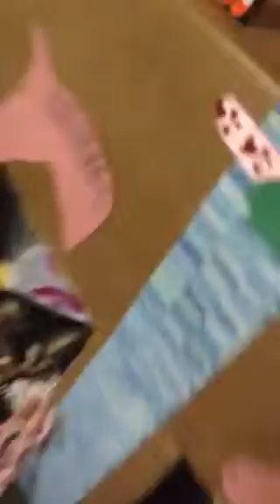updated breyer barn tour!